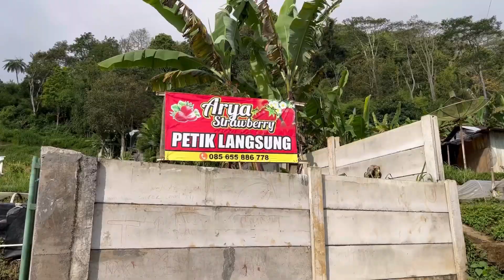How to grow strawberry in garden 🍓 most popular temple visit 👹 Balinese lunch😭Don't expected 😔🤢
Hi friends honey moon travel 🧭

Hi FAM❤️
I am sajitha from chennai

 Tag your  chocolate lover to send some chocolate
I make videos on DIY,SAVING, MOTIVATION, SHOPPING, VLOG, HAUL and basically everything that I love to do!!!
Love ❤
Sajitha Dhanasekar🌟
Sharing my experience and giving information about our vlog.

Love ❤
Sajitha Dhanasekar🌟